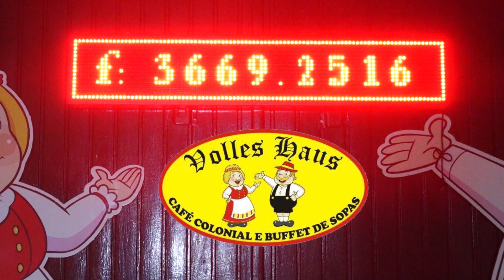FAMÍLIA NECESSITADA DE TRAMANDAÍ RECEBE AJUDA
Após a entrevista feita aqui no DimensãoTV com a família da Andréia, a Promotora de Justiça Marioni Santos da Silva foi pessoalmente à casa da família para entregar algumas doações direcionadas ao Ministério Público.